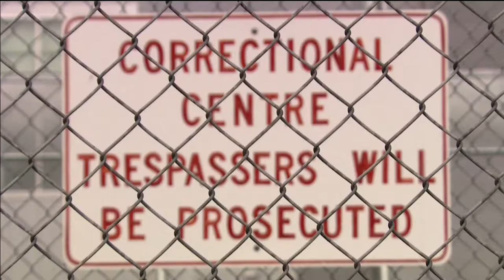Former Yukon Liberal MLA loses challenge to have an inmate’s vote declared invalid | APTN News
A former Yukon Liberal MLA who lost her riding to an NDP candidate has also lost her challenge to have an inmate's vote declared invalid.

APTN’s Sara Connors has the details.